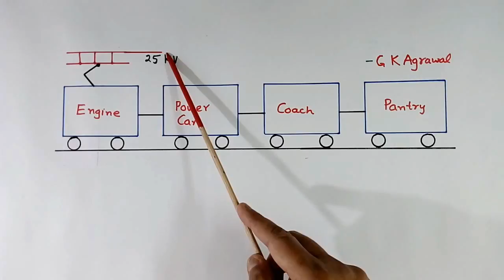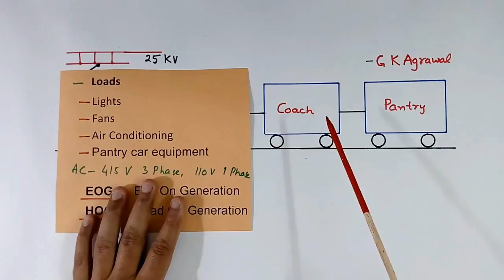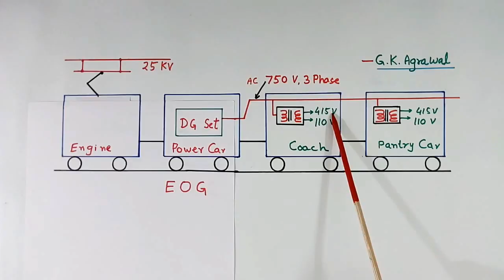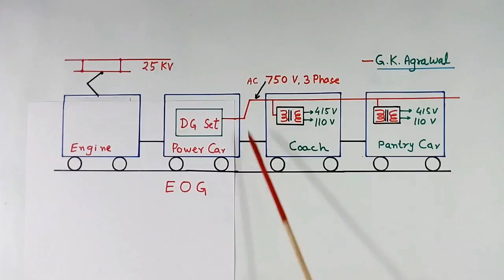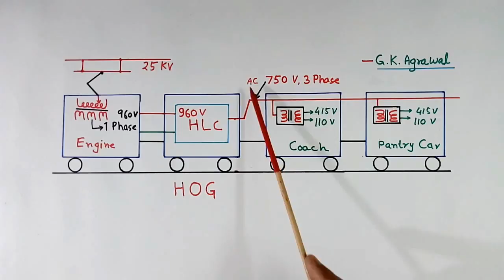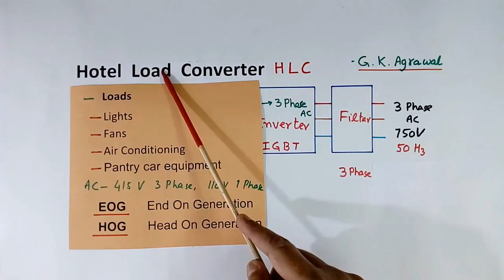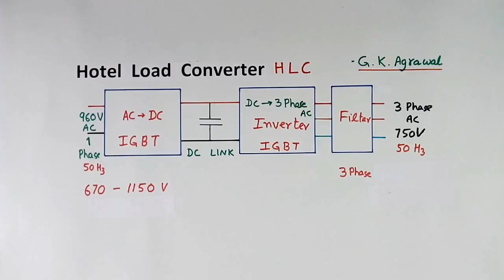How train coaches get power, in Hindi | Head ON generation, EOG, HLC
Learn in Hindi, how Train coaches get power, Head ON generation, End ON generation, Hotel load converter, HOG, and EOG differences in train lighting electrical systems in Hindi in this video. How train coaches get power using new technology Hotel load converter HLC is explained. The difference between HOG and EOG is explained. The head-on generation HOG technology in the train is a method by which coaches get the power using the latest technology called a Hotel load converter (HLC). HLC system converts single-phase AC supply with voltage and frequency variation into the 3-phase AC supply with stable voltage and frequency.  HLC consists of 4 parts, IGBT based rectifier, DC link, and IGBT-based inverter and filter. HLC system is a kind of head-on generation HOG system. An educational tutorial on electrical engineering, power electronics, and electric locomotive, in Hindi 203 by G K Agrawal (Gopal Krishna Agrawal).

00:00  How train coaches get power
02:04  End ON Generation
04:25  Head ON Generation
05:38 Hotel load converter HLC

The lecture is given by a person with industrial experience and useful for electrical, electronic communication, and power electronics engineering students.

You learned, Head on generation in train, HLC in train, End on generation, HLC technology, AC power supply in train, train lighting system, and electrical system in Hindi.